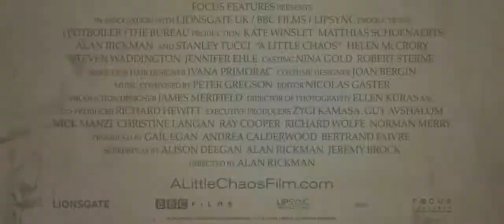Небольшой хаос (2014) Русский трейлер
Оригинальное название: A Little Chaos
Год выхода: 2014
Жанр: драма, мелодрама, комедия
Выпущено: Великобритания
Режиссер: Алан Рикман
В ролях: Кейт Уинслет, Дженнифер Или, Хелен МакКрори, Алан Рикман, Стэнли Туччи, Маттиас Шонартс, Паулина Бонева, Стивен Вэддингтон, Дэниэл Уэбб, Эндрю Крейфорд

О фильме: Действие сюжета разворачивается в 17 веке во Франции, когда государством правил король Людовик XIV. Талантливой девушке, работающей садовником-декоратором, предстоит усовершенствовать легендарные сады Версальского дворца, что сильно приблизит ее к королю.